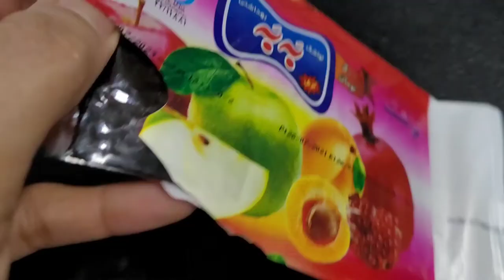TASTING IRANIAN FRUIT BAR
food tasting